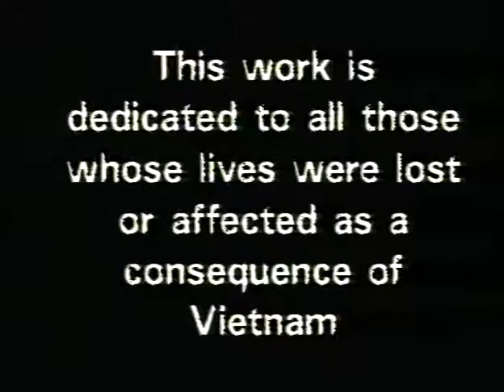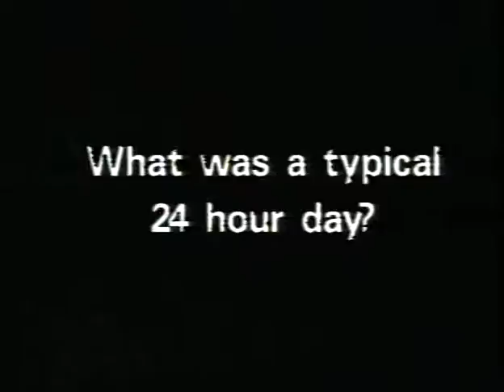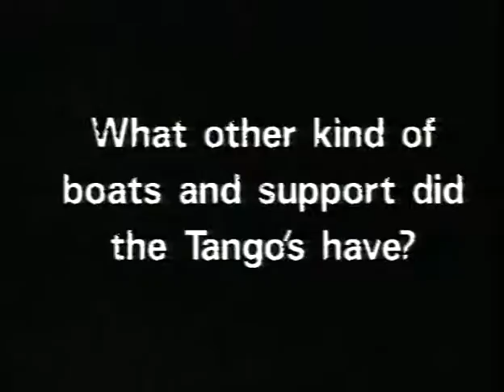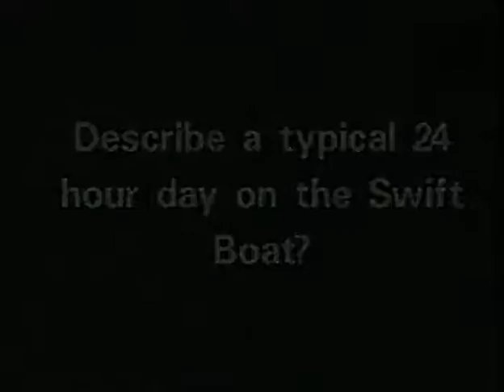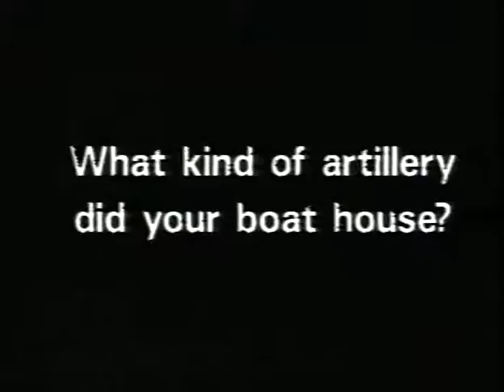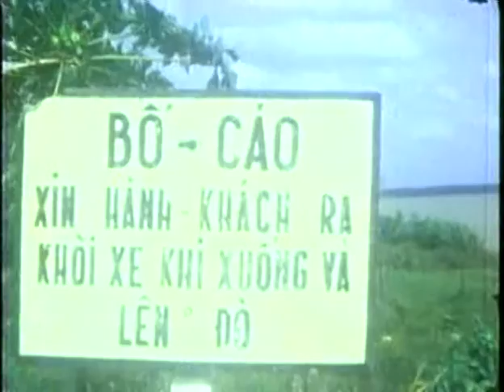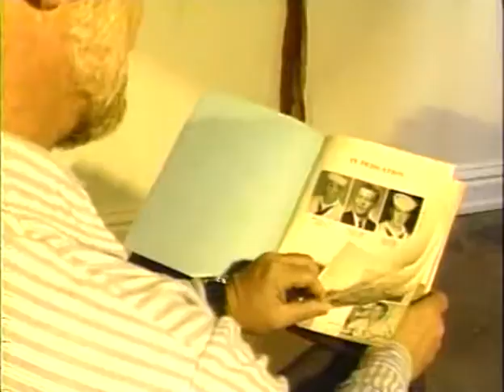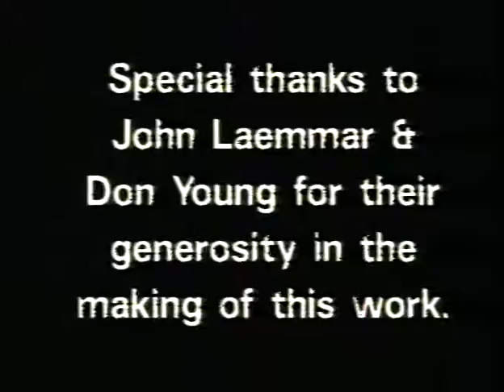Vietnam, The Brown River War - "Ordinary Men Extraordinary Feats" copyright 1996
Meet John Laemmar and Don Young.  On a cold winter's day in 1997, these two extraordinary men generously recall their tours of duty in Vietnam from 1968-70.

These men describe their brave missions on a Tango and Swift Boat on the Mekong Delta In Vietnam, cutting off the main  transportation hub, and forcing the Vietcong down the Ho Chi Minh Trail.

With original footage taken, they vividly recall, The Brown River War" 45+ years later  with  an ever frightening freshness of the present, eerily reminding us that "we should never forget the past or we will be condemned to it."

Created in 1997 as a Graduate School project, this Video was never made public, but in today's environment, these men still need their voices heard.!

Sue Triforo is an historical documentary filmmaker who graduated from Northwestern University's School of Communications in Radio TV and Film.  This work is copyrighted 1997 and housed at the Veterans Museum in Washington DC, the Army Infantry Museum at Ft. Benning, Georgia, the Vietnam Veterans Art Museum in Chicago as well as the Peace Museum in Chicago.